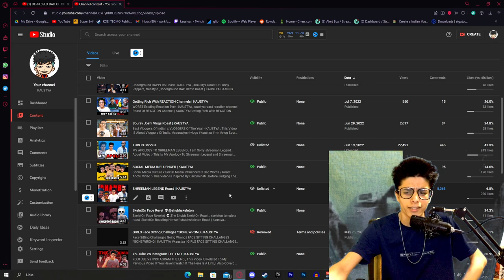Expose !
Kaustya Reply To Rj Soham , Lets End This , Rj Soham Exposed.
ˍˍˍˍˍˍˍˍˍˍˍˍˍˍˍˍˍˍˍˍˍˍˍˍˍˍˍˍˍˍˍˍˍˍˍˍˍˍˍˍˍˍˍˍˍˍˍˍˍˍˍˍˍˍˍˍˍˍˍˍˍˍˍˍˍˍˍˍˍˍˍˍˍˍˍˍˍˍˍˍˍˍˍˍˍˍˍˍˍˍˍˍˍˍˍˍˍ

ˍˍˍˍˍˍˍˍˍˍˍˍˍˍˍˍˍˍˍˍˍˍˍˍˍˍˍˍˍˍˍˍˍˍˍˍˍˍˍˍˍˍˍˍˍˍˍˍˍˍˍˍˍˍˍˍˍˍˍˍˍˍˍˍˍˍˍˍˍˍˍˍˍˍˍˍˍˍˍˍˍˍˍˍˍˍˍˍˍˍˍˍˍˍˍˍˍ

ˍˍˍˍˍˍˍˍˍˍˍˍˍˍˍˍˍˍˍˍˍˍˍˍˍˍˍˍˍˍˍˍˍˍˍˍˍˍˍˍˍˍˍˍˍˍˍˍˍˍˍˍˍˍˍˍˍˍˍˍˍˍˍˍˍˍˍˍˍˍˍˍˍˍˍˍˍˍˍˍˍˍˍˍˍˍˍˍˍˍˍˍˍˍˍˍˍ